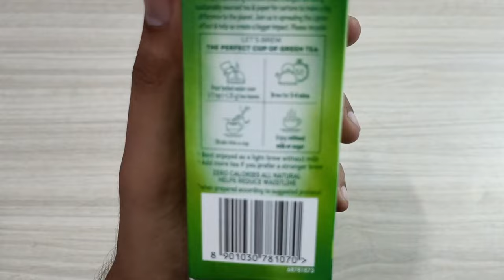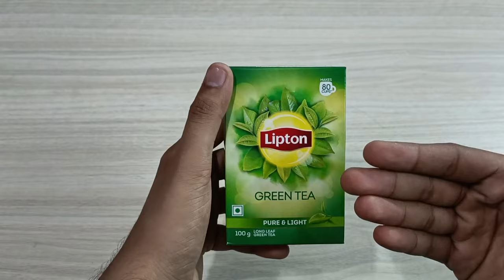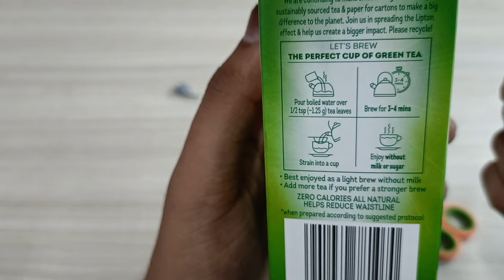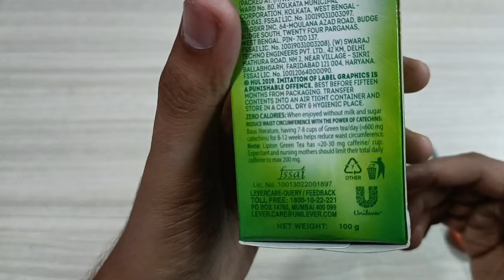Lipton Green Tea HONEST Review 2023 in hindi | ग्रीन टी के फायदे और नुकसान ?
Hello Doston,
Aaj ki is video me main apko Bataunga dosto Lipton Green Tea ka Review aur apko bataunga Green Tea Ke Fayde Green Tea kya hai green tea Nuksan aor Green Tea Ko Kaise Use karte Green tea pine se kaise kya hota hai Green Tea Ka Price Kya hai Green Tea Ki full information aaj ki is video me main apko dunga to is video ko puri dekhna last tak

Your Queries -